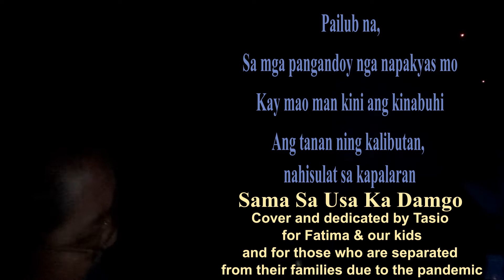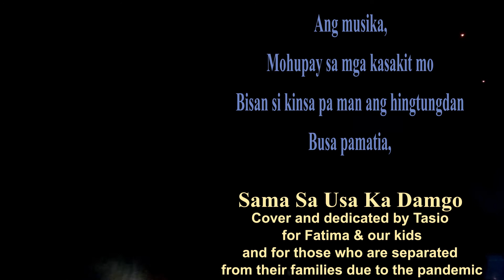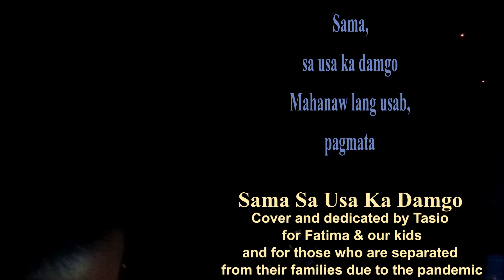Sama Sa Usa Ka Damgo (cover by OFW Tasio)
Quarantine Blues Song #37

Sama Sa Usa Ka Damgo (cover and dedicated by OFW Tasio for Fatima & our kids and for those who are separated from their families due to the pandemic)

FB Post Message

Pasensya, I was moved sa may parteng sa chorus.. kaya di ko na makita ang gitara hanggang sa matapos ang kanta.

credits

SAMA SA USA KA DAMGO
Composer: Florencio Rigodon, Jr.
Interpreter: Dante Pagapulaan
1st Prize Winner during the 1st Cebu Popular Music Festival in 1981.

Heto ang Tagalog translation ng kanta na "SAMA SA USA KA DAMGO (KATULAD NG ISANG PANAGINIP)

(KATULAD NG ISANG PANAGINIP)

Pailub na,
(Pasensya lang)
Sa mga pangandoy nga napakyas mo
(Sa mga pangarap mong nabigo)
Kay mao man kini ang kinabuhi
(Dahil ganito talaga ang buhay)
Ang tanan ning kalibutan
(Ang lahat (dito) sa daigdigan)
Nahisulat sa kapalaran
(Nakasulat sa tadhana)

Ang musika,
(Ang musika)
Mo hupay sa mga kasakit mo
(Hihilom sa mga paghihirap mo)
Bisan si kinsa pa man ang hingtungdan
(Kahit sino pa man ang hahandogan)
Busa pamatia
(Kaya pakinggan mo)
Ang akong hamubong awit
(Ang aking maikli na awit)

Bisan ang ulan may pagtuang
(Kahit ang ulan ay may paghinto)
May kangitngit ug may kahayag
(May dilim at may liwanag)
Ang unos may paglurang
(Ang bagyo ay may pagtigil)
May gabii ug may adlaw
(May gabi at may araw)

Pamatia na,
(Pakinggan mo na)
Ang awit kong halad kanimo
(Ang awit ko na alay sa iyo)
Bisan hamubo lang kini, kinasingkasing
(Kahit maikli lang ito, ay taos-puso)

Mahanaw lang usab pag mata
(Mawawala lang din sa paggising)